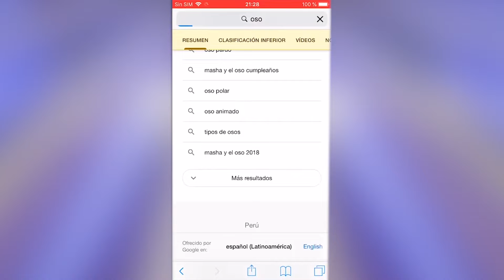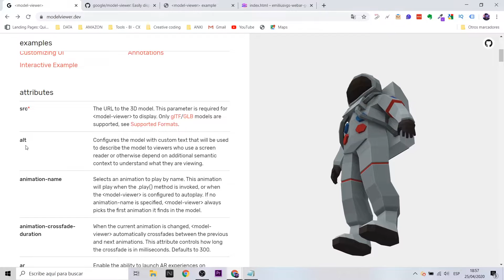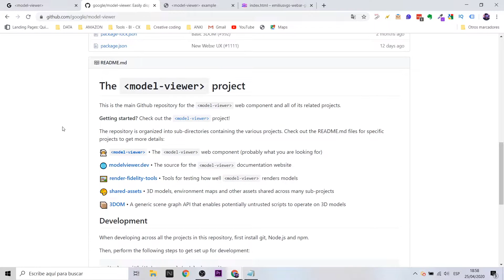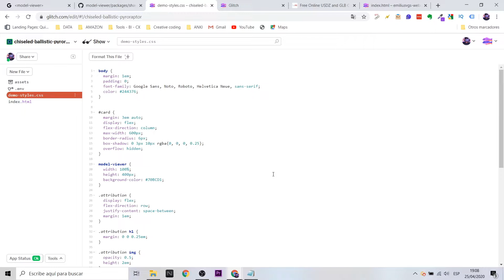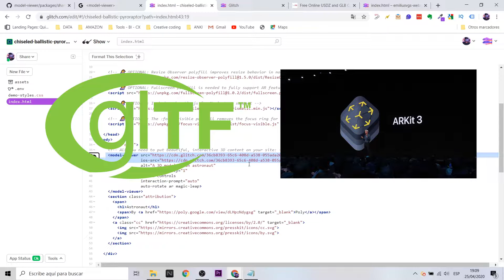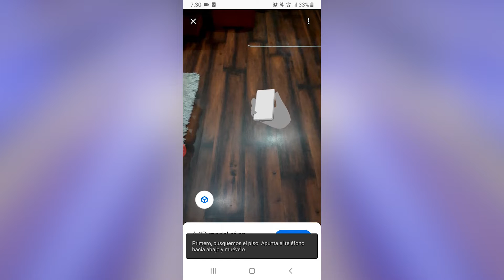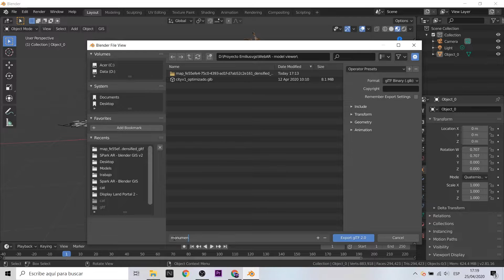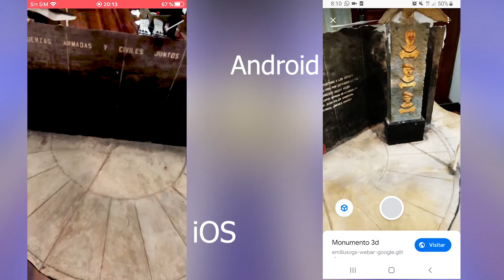Web Augmented Reality with Google | Model Viewer WebAR | GLB USDZ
Hola! Hoy te quiero presentar un tutorial interesante: ¿Cómo hacer realidad aumentada web en pocos pasos? Esto se realiza gracias a la funcionalidad de Google llamada Model Viewer. Trabajaremos este proyecto WebAR con Glitch (plataforma online), también usaremos Blender, algo de Display Land y un convertidor llamado ViewAR.
Hi! Today I want to present you an interesting tutorial: How to make augmented reality web in a few steps? This is done thanks to the Google functionality called Model Viewer. We will work on this WebAR project with Glitch (online platform), we will also use Blender, Display Land and a converter called ViewAR.

Mi VR / AR software y hardware:

⚡ Oculus Quest
⚡ Gear VR
⚡ Cardboard
⚡ RiftCat
⚡ Aryzon
⚡ Zapbox
⚡ Merge Cube